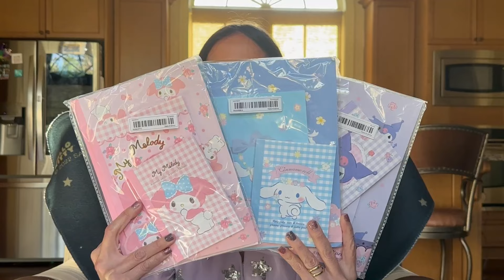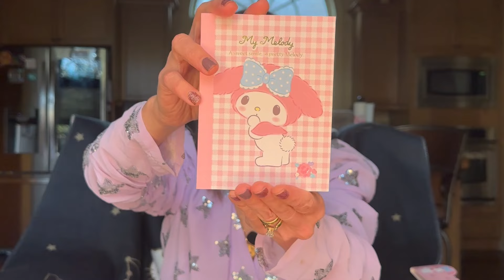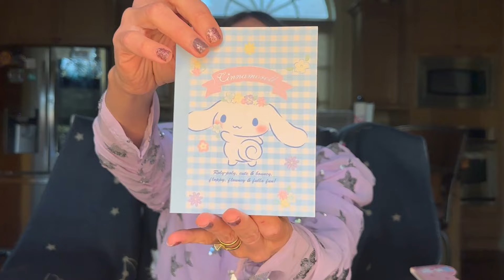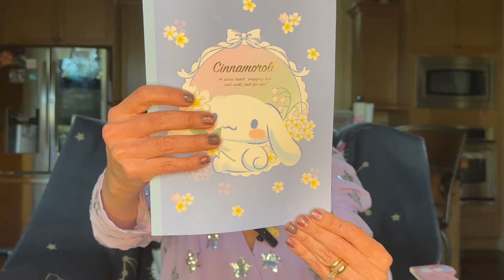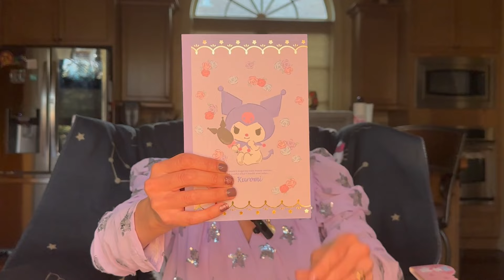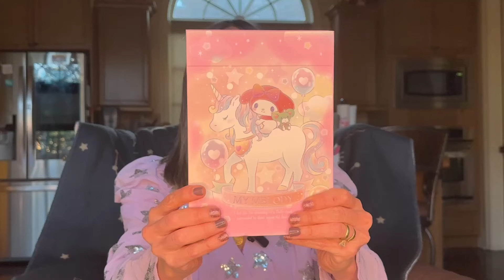NOVEDADES de HELLO KITTY y Kawaii 🐱 Compras UNICAS que te ENCANTARAN‼️🐱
En este video les muestro las monadas que encontre de hellokitty en temu aliexpress miniso y oldnavy